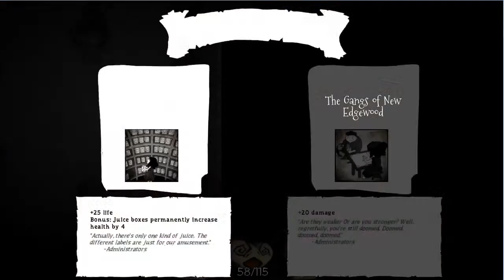Let's Play Our Darker Purpose "Episode 1"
I'm back again to try and entertain you all the only way I know how... by being mediocre at videogames.